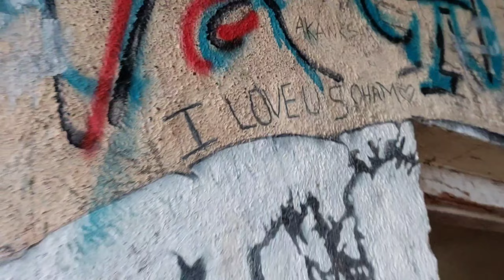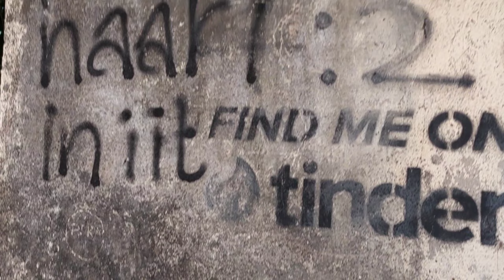Powai lake || IIT Bombay || All sites explored.. iit iitbombay diaries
This video is just shows my Powai lake visit at IIT Bombay.